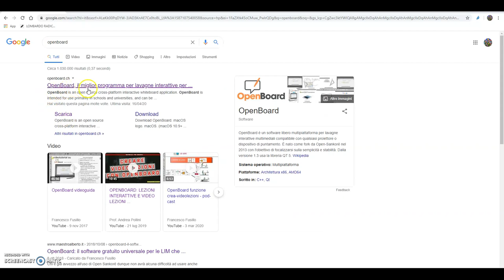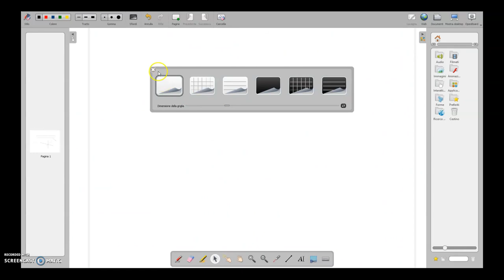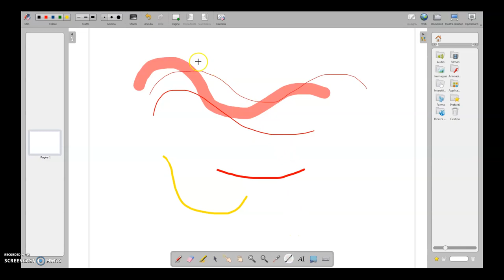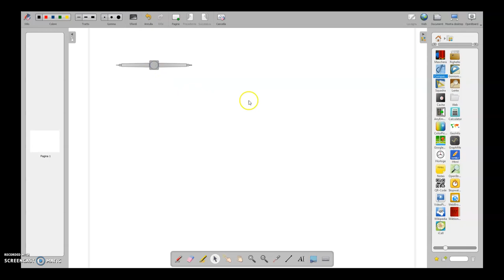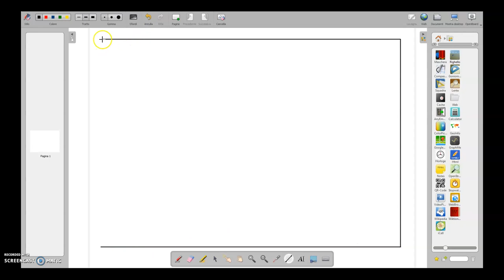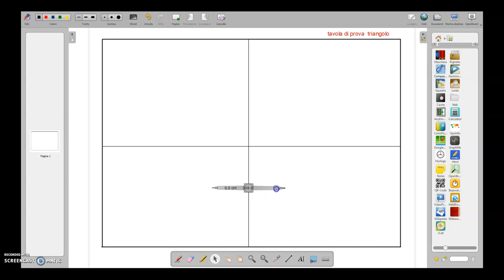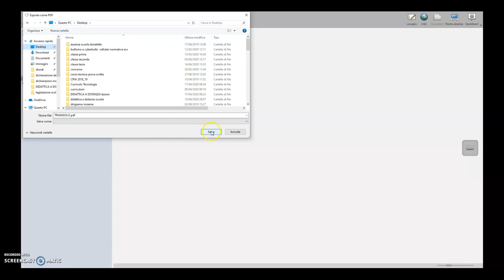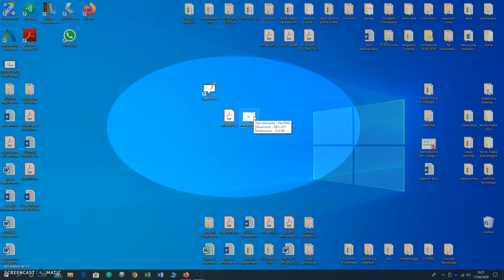Video sull'uso di OpenBoard per il disegno tecnico, realizzato per i ragazzi della prima media.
Video sull'uso di OpenBoard per il disegno tecnico nella DAD e in classe, realizzato per i ragazzi della prima media.
OpenBoard è un'applicazione di lavagna interattiva open source.

Scarica OpenBoard e comincia ad usarlo da subito. Non è richiesta alcuna registrazione.